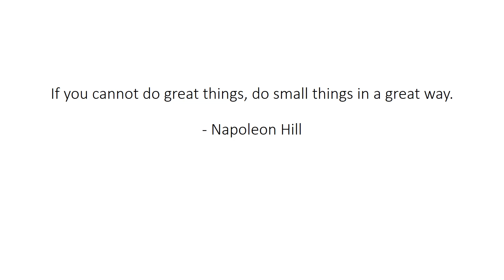If you cannot do great things, do small things in a great way. - Napoleon Hill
If you cannot do great things, do small things in a great way.

- Napoleon Hill

Manage by

Ajay Rathod